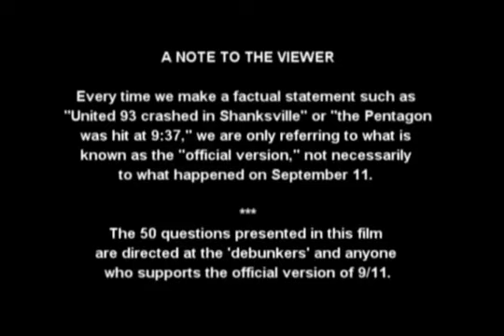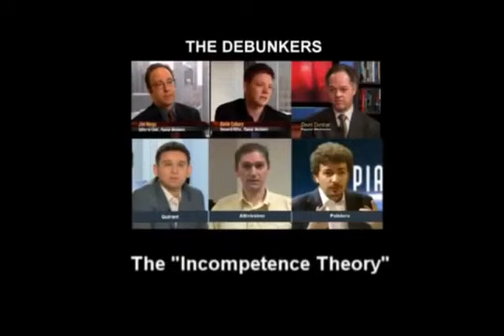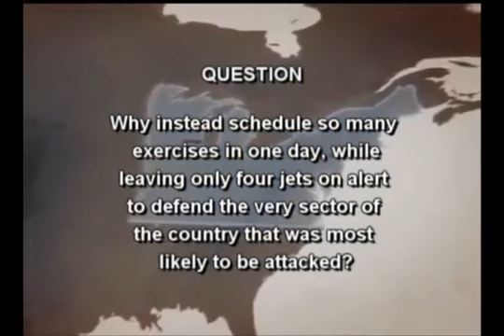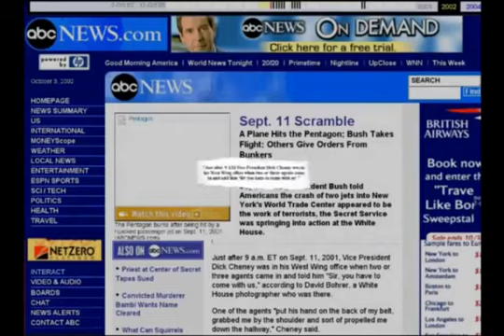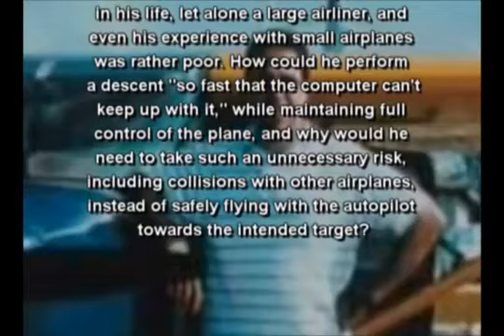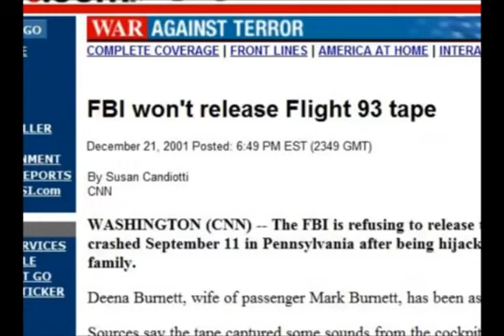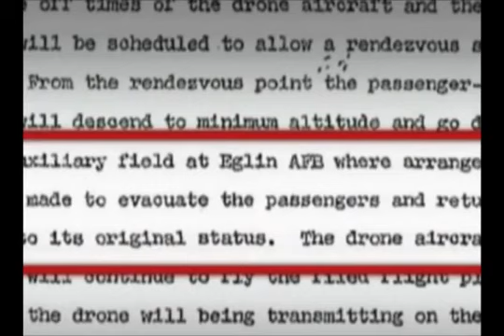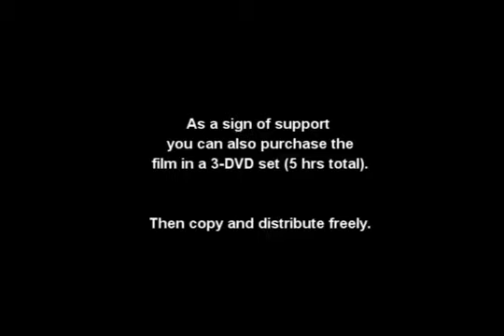The New Pearl Harbor Part 1 of 3